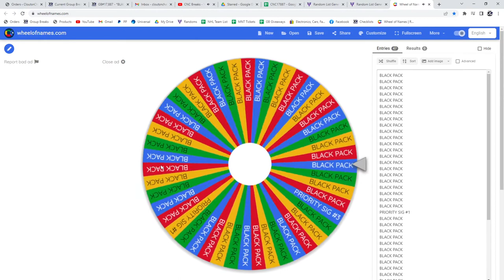Multi Random - C&C GB #17,887